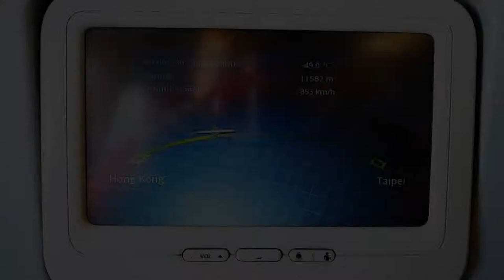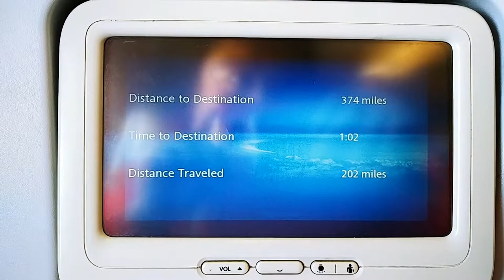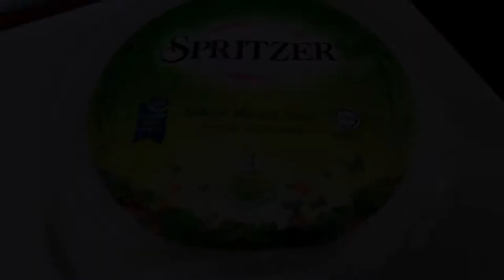香港航空香港國際機場往臺灣桃園國際機場 (飛行地圖) (Part 2) - 2018年09月03日